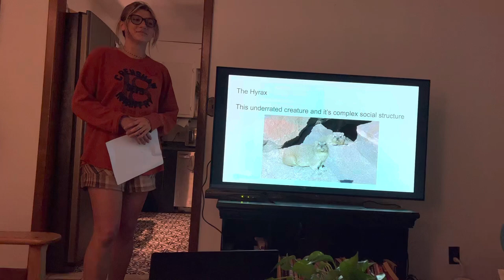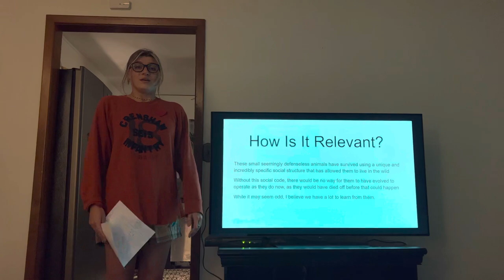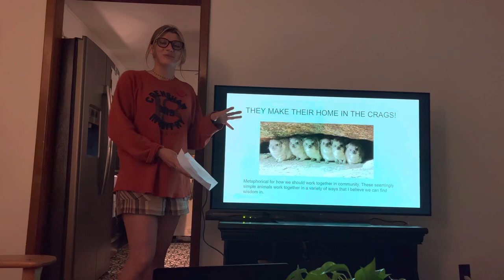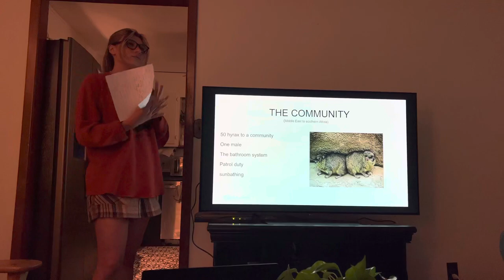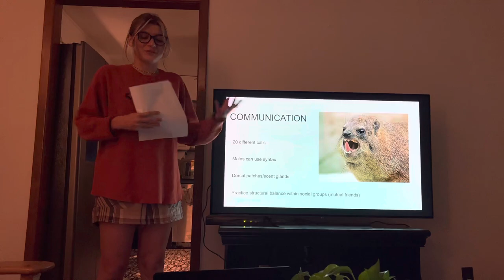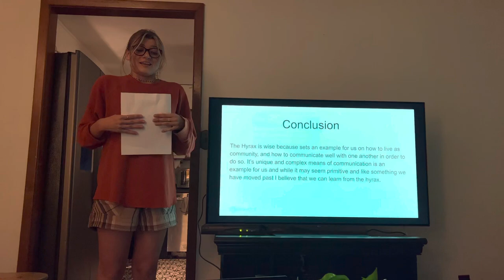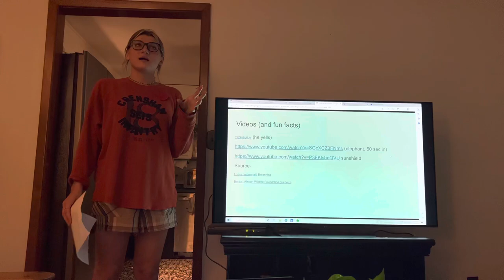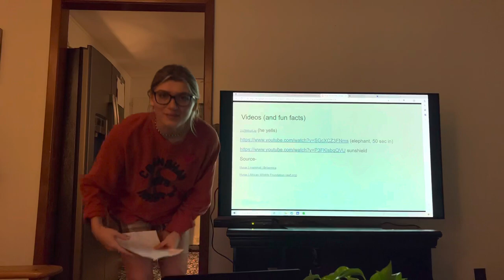April 29, 2023